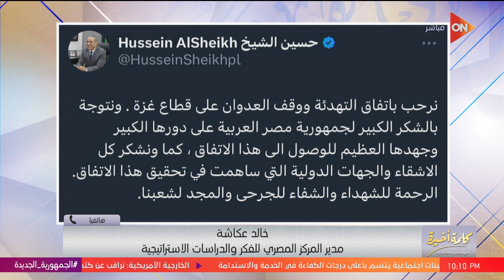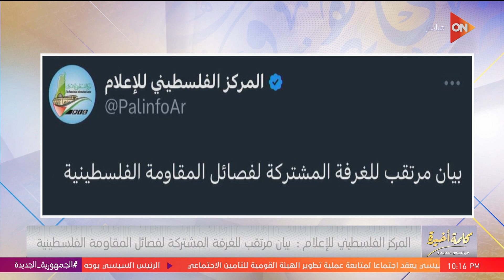مصر أرادت اتفاقية تحمي أرواح الفلسطينيين..خالد عكاشة: الوصول إلى هدنة يدل على أن الهدف المصري تحقق